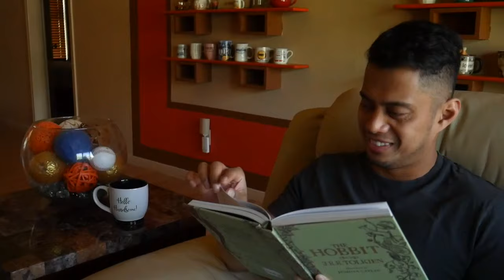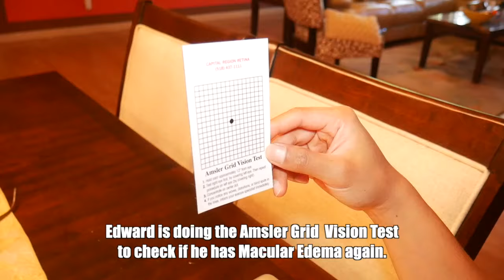MACULAR EDEMA | Edward's Rare Eye Condition | Tips to Prevent Macular Edema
Hi and welcome back to AngelsVideoDiary

I am finally sharing this video with you about Edward's rare eye condition. Before anything else, I just want to let you know that I am not an expert on this. Everything that you'll see here will be based on what Edward and I experienced.

Allow me (and Edward) to give you what we know about Macular Edema or Macular Degeneration.

Here's what to expect and what you'll learn on this video:

*What is Macular Edema?
*What are the causes of Macular Edema?
*What can you do to prevent Macular Edema?
*What to do if you have Macular Edema?
*Macular Edema Symptoms
*Macular Edema Treatment
*Macular Edema Diabetes

Learn about the knowledge we gained through this experience.

That's it for now and until next time!

xoxo,
Edward and Angel